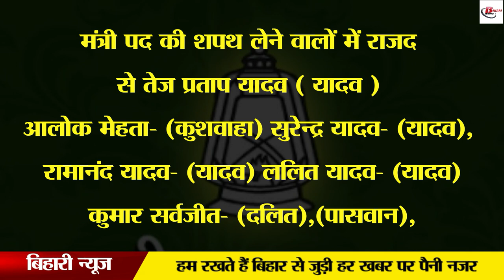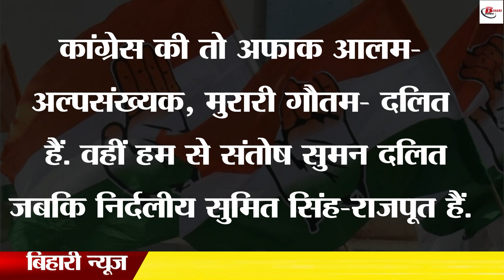जानिए नए कैबिनेट में किस जाति के है कितने मंत्री